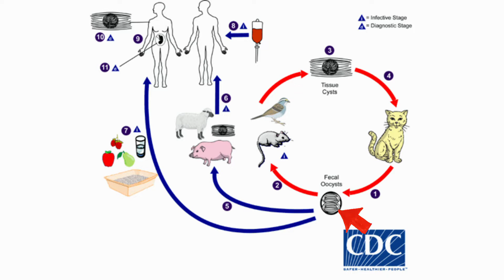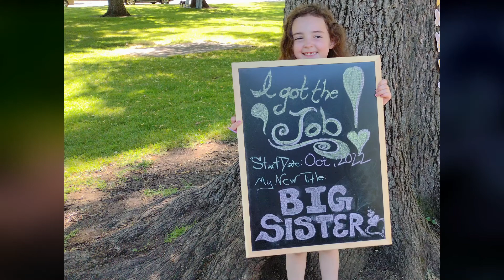Gardening while Pregnant! (Plus Special Announcements 💕!)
Gardening is an excellent exercise to do while pregnant - it can be as intense or low key as needed. Here are several tips for staying safe and comfortable!

Chapters:
00:00 - Intro
00:38 - Gardening as an exercise & check with your Dr. 1st
01:50 - Listen to your body, know your limits & ask for help
04:37 - Balancing
05:18 - Staying Hydrated
05:49 - Sun Protection
06:30 - Clothing
07:55 - Pesticides
08:40 - Toxoplasmosis
11:30 - Announcements!